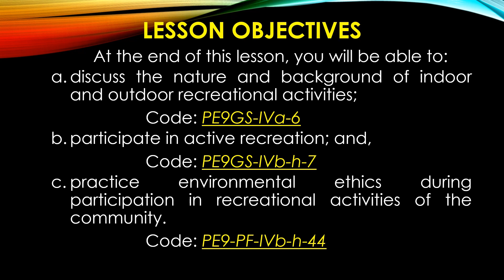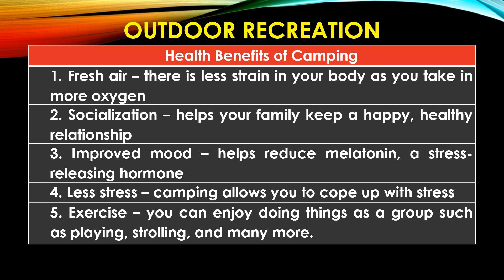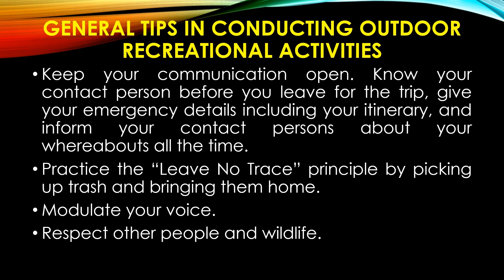Recreational Activities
This video lesson contains the basic information about indoor and outdoor recreational activities.

Credits to the owner of the photos that I used in this video, and to the authors of the books and other texts that I used as the basis of this lesson.